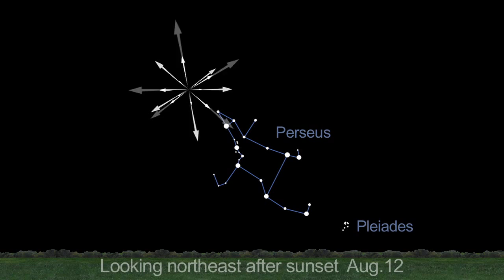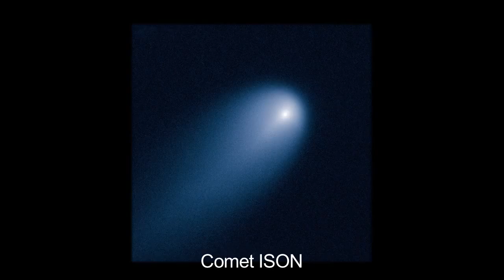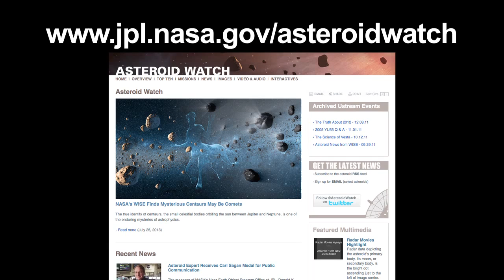Great Meteor Shower Visible This Month | August 2013 | NASA JPL Space Science HD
- this month features the most popular meteor shower of the year, the Perseids, August 12, 2013. Please rate and comment, thanks!